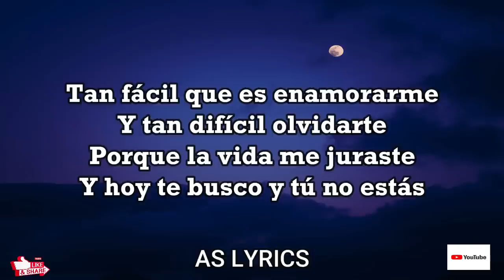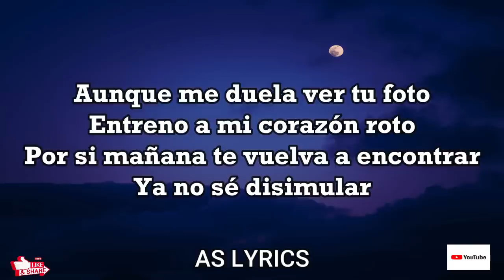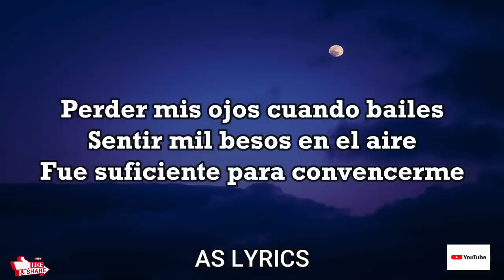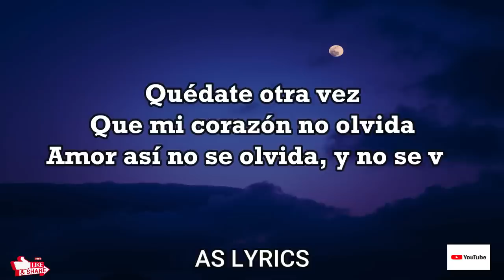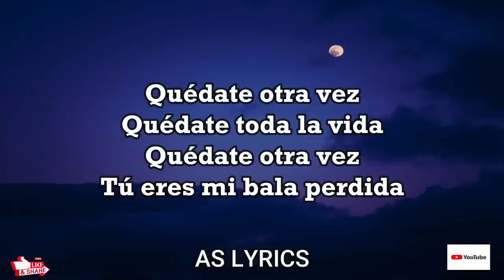Grupo Frontera - No se va (Letra) (Lyrics)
CREDITS

🎤 Lyrics/Letra: No Se Va - Grupo Frontera

Quédate más de las 12:00

Grupo Frontera

Quédate más de las 12:00